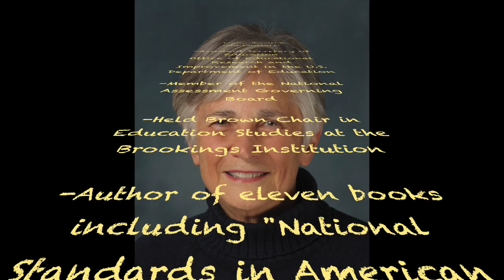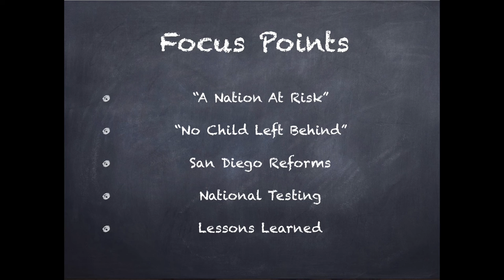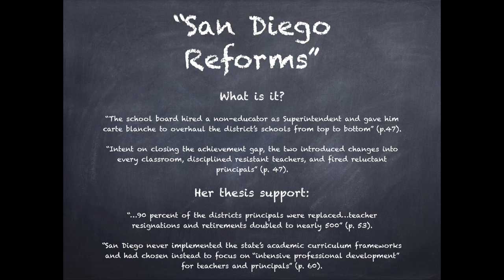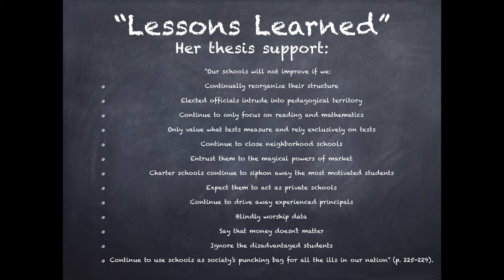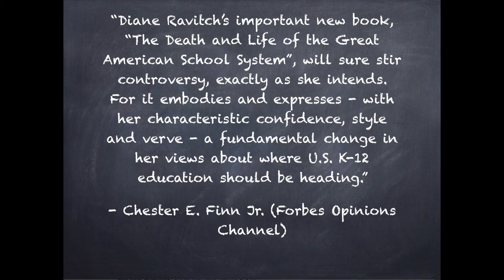Diane Ravitch "The Death and Life of the Great American School System" book trailer